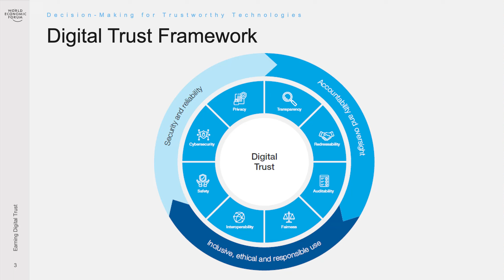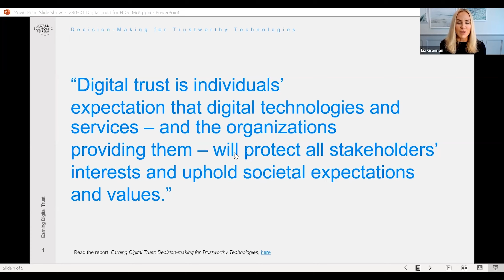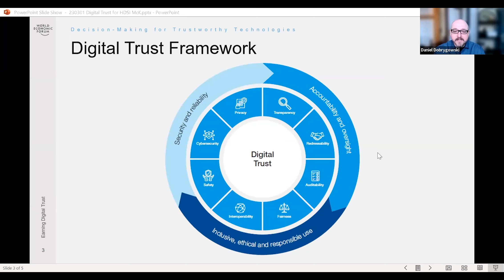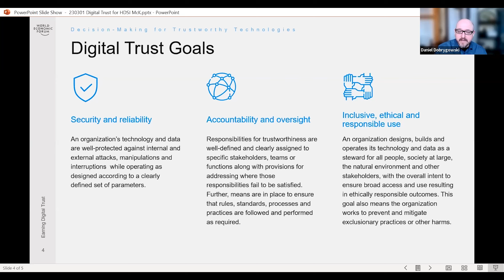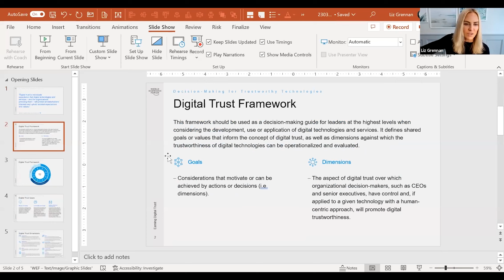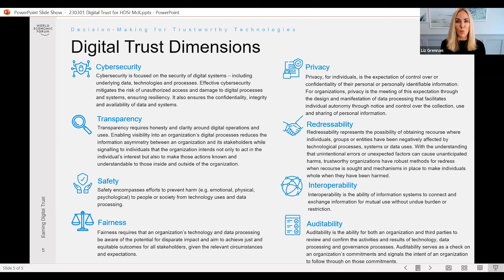Digital Trust as a Global Concept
Seminar 2 | Thursday, March 2, 2023
HDSI Industry Seminar | Special Seminar Series: Data Leadership

Co-hosted by Harvard John A. Paulson School Of Engineering And Applied Sciences | Featuring McKinsey & Company

Event Links:

• World Economic Forum Report – Earning Digital Trust: Decision-Making for Trustworthy Technologies

Speakers:

•  Daniel Dobrygowski, Head of Governance and Trust, World Economic Forum
•  Liz Grennan, Expert Associate Partner, McKinsey & Company

Moderator:

•  Jim Waldo, Professor of the Practice of Public Policy, HKS; Gordon McKay Professor of the Practice of Computer Science, SEAS